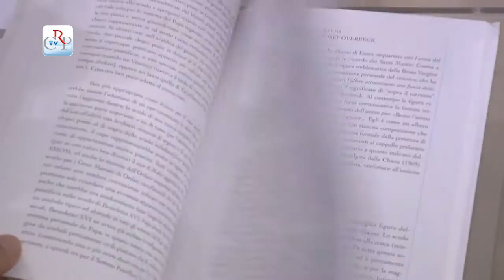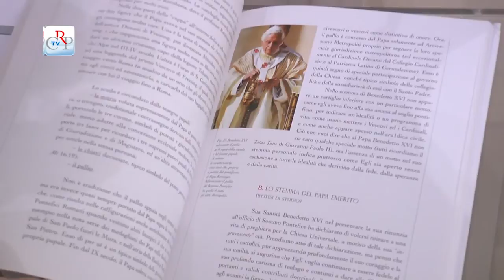Manuale di Araldica Ecclesiastica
Un’accurata indagine su quella che è allo stesso tempo una scienza e un’arte. La propone la Libreria Editrice Vaticana con il “Manuale di araldica ecclesiastica nella Chiesa cattolica”, curato da due riconosciuti esperti del settore, il cardinale Andrea Cordero Lanza di Montezemolo e don Antonio Pompili, presentato a Torino a Palazzo Lascaris. Tra le curiosità, le ipotesi grafiche per lo stemma del Papa emerito Joseph Ratzinger
[intervista al Cardinale Andrea Cordero Lanza di Montezemolo, don Antonio Pompili ]